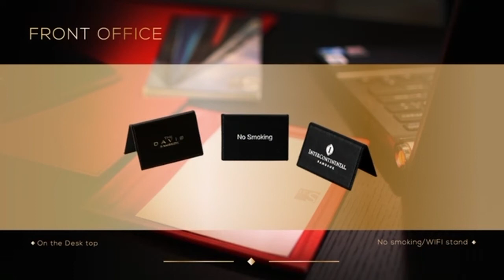Kiat Siam Leatherware 48th years anniversary